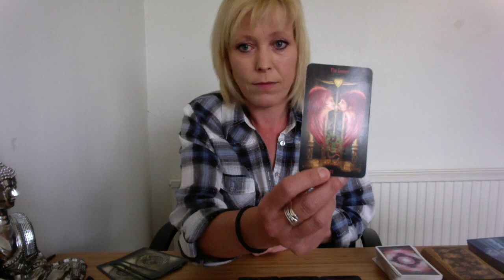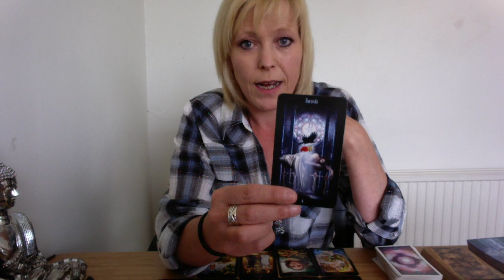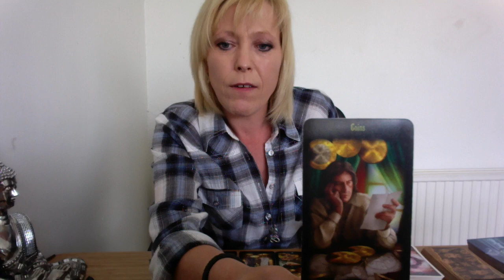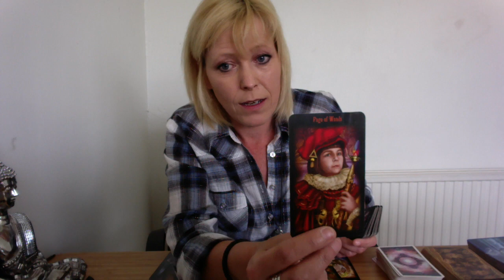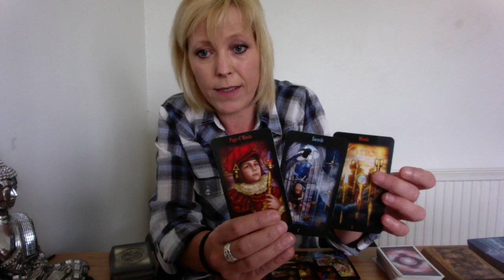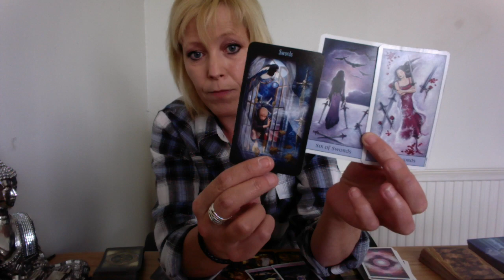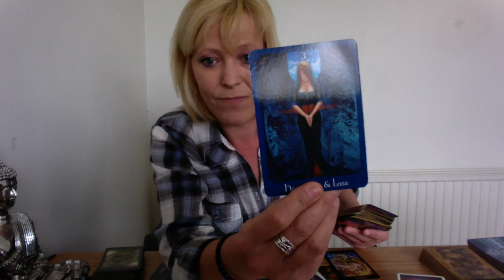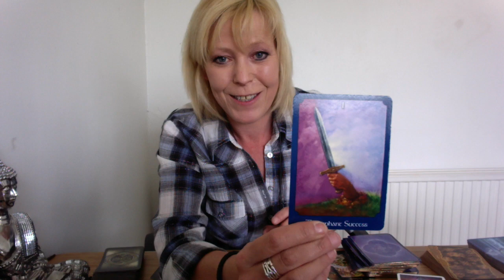Daily Reading ~ 28th April 2019 ~ Triumphant Success Leads to Twin Flame Love!